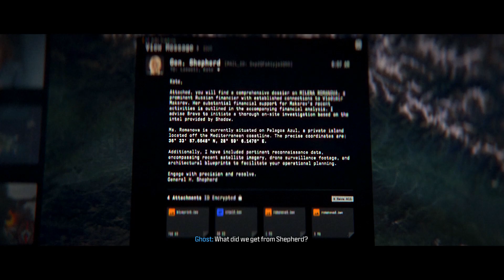OLIGARCH | MODERN WARFARE III | PART 5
Today is the next part of my full Call of Duty MWIII Campaign Walkthrough! I had a lot of fun playing this next part for you guys and I will continue to have parts going up every single day until we have finished the campaign! :D

Description  from PlayStation Store:
Call of Duty returns with an all-new campaign, modernized versions of classic Multiplayer maps and an open-world PvE Zombies experience.

The campaign, a direct sequel to the record-breaking Call of Duty: Modern Warfare II, sees Captain Price and Task Force 141 face off against ultranationalist war criminal Vladimir Makarov as he extends his grasp across the world.

In Multiplayer, the 16 maps that launched with Modern Warfare 2 in 2009 return with upgraded graphics, new modes and innovative gameplay features.

In Modern Warfare Zombies, team up with other squads for the first time ever as you work together to survive in the largest Zombies map yet.

Links to stuff I use when I game:
Twitter.com/KyleFtWYT

-Video uploaded and owned by Kyle FtW